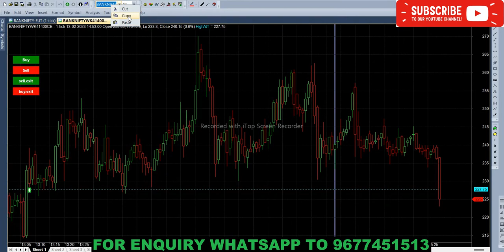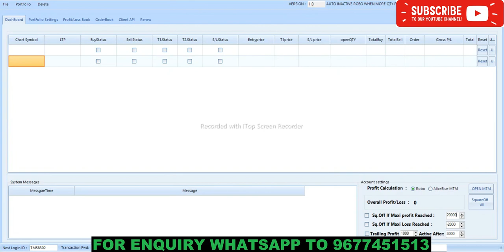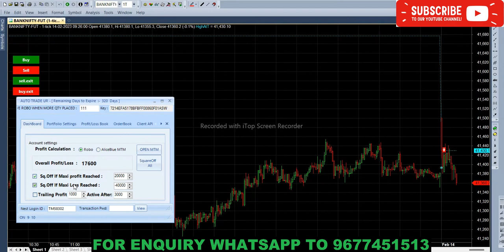Bank Nifty Live Trade Using ORB Strategy